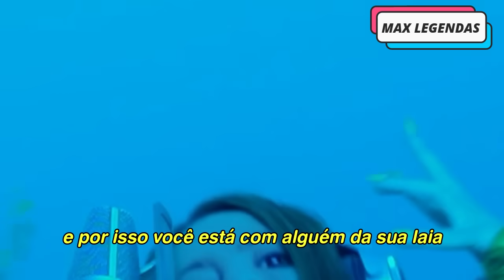Shakira & Bizarrap - Bzrp Music Sessions, Vol. 53 (Tradução) (Legendado) (Clipe Oficial)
Tradução do explosivo novo single da Shakira em parceria com o Bizarrap intitulado "Bzrp Music Sessions, Vol. 53", onde ela detona o seu ex-marido, Piqué.